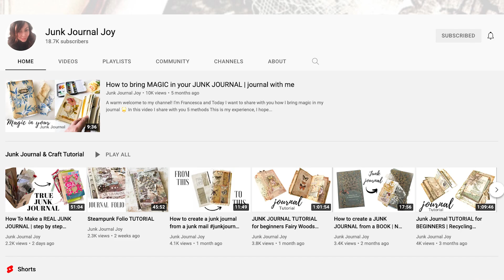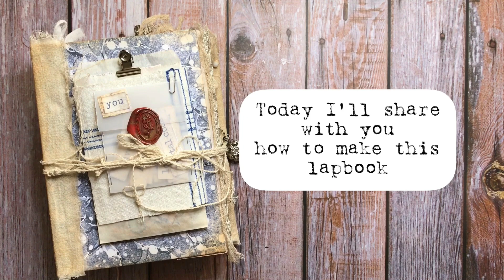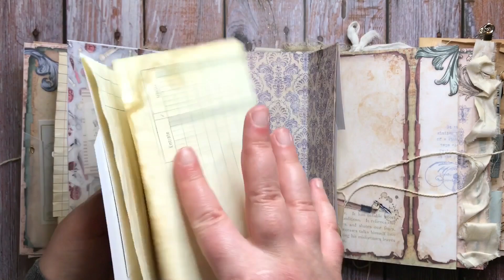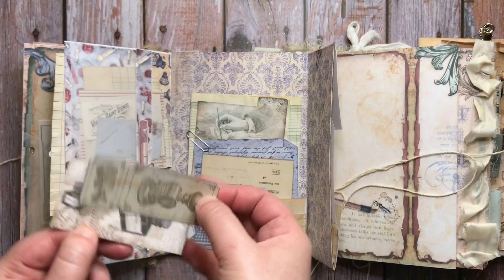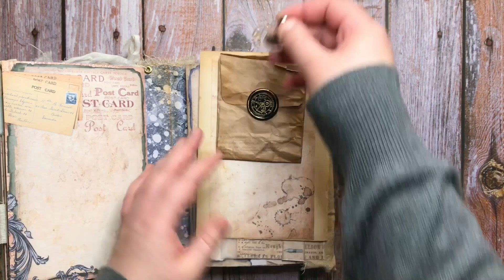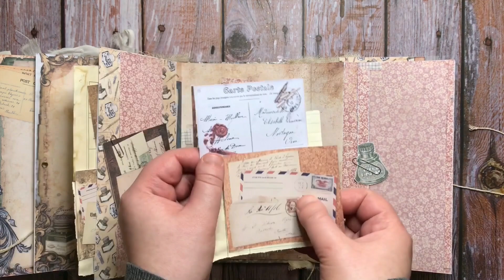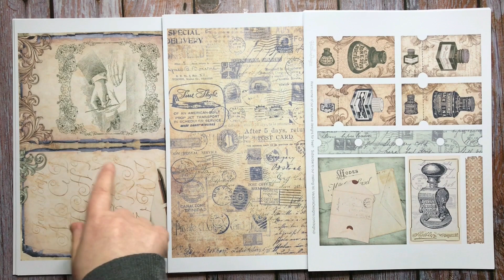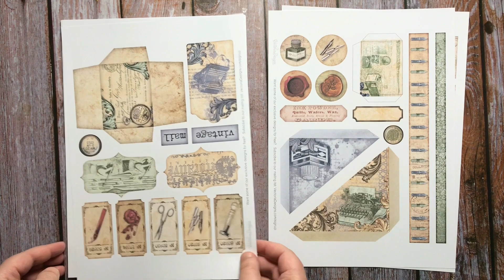Discover our "Vintage Mail" Crafting Kit | Journal Printables | Shabby Lapbook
This video shows you the shabby junky lapbook you can make with our "Vintage Mail" Crafting Printables Kit. Francesca also shows you the printables one by one. This way you see exactly how they print.

Of course you can make a ton of other crafts with these printables. The kit contains printable papers, journal pages and embellishments.

Discover the "Vintage Mail" Crafting Printables Kit here:
DELUXE version
Standard version

The tutorial was made by Francesca (Junk Journal Joy).

INSPIRING LINKS

Our favorite tools that help make us grow and thrive